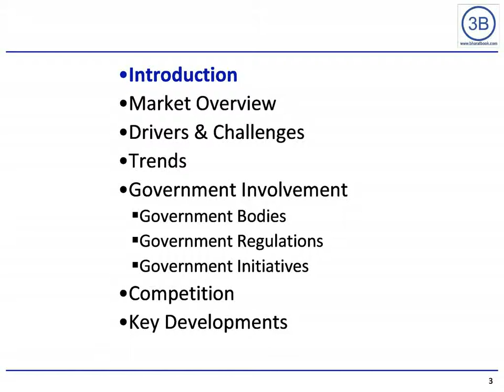Medical Devices Market in India 2010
The medical device market is a thriving segment of the healthcare industry in India. Rise in the number of hospitals and increasing requirement of healthcare facilities is creating a need for sophisticated devices and equipments which can provide accurate treatment to individuals. The global market is growing rapidly and India has also joined the bandwagon of being one of the fastest growing countries in this respect. The government is expected to develop a regulatory structure leading to quality products by manufacturers. However, the regulatory structure currently lacks active participation from the government but with the increase in competition in the sector, it is due to follow in a very short period of time. Currently, imports account for a large share of primarily the high-end medical device segment and players are gearing up establishing large manufacturing facilities in India to tap the opportunities.

The report begins with an introduction of medical devices in India and their classification based on relative parameters set by the Indian Government. The market overview section provides the market size and growth. It also provides an overview of the segments that are existent in the market along with their market share. The import and the export structure of the medical devices in India are also given.

This is followed by an analysis of the drivers fueling growth in the market including increasing hospital infrastructure, increasing healthcare spending, changing demographics and growing target consumer group, increasing lifestyle diseases and therapies and increasing medical tourism in India. The key challenges identified include high dependency on exports and lack of standard regulatory structure. The key trends in the market have also been identified including outsourcing/relocating of manufacturing facilities, increasing joint ventures and tie-ups and various exhibitions and trade fairs.

The involvement of government in this industry is also included. It shows the role of various government bodies that are involved in regulating this sector and also involved in the promotion of this sector in India. It also highlights the regulations set in terms of assessment of a medical device manufacturing organization in India along with the procedure involved in registration of an organization and procurement of an import license. The initiatives taken by the government in order to promote the sector by providing tax reliefs and import duty relaxations have also been highlighted.